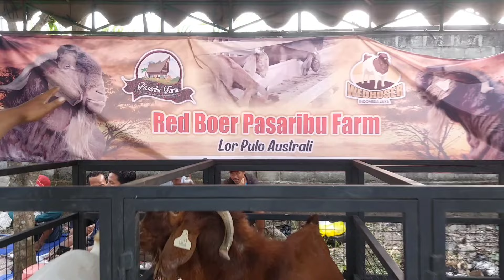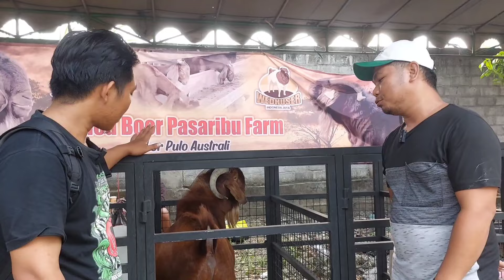RED BOER-SEBELAH UTARANYA PULAU AUSTRALIA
pasaribu farm. kademangan blitar